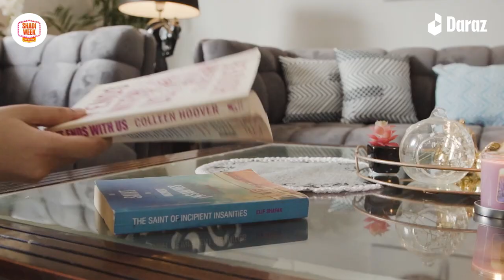Living Room Decor On A Budget | Daraz Shadi Week | DarazPk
Creating a beautiful living room doesn't have to break the bank. With a few smart decorating tips, newlyweds can make their living room stylish and cozy.